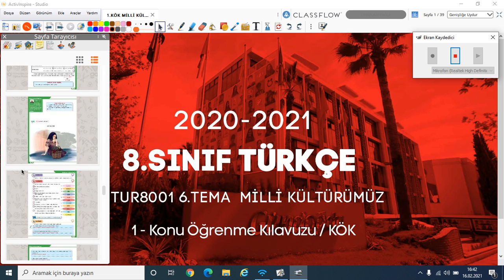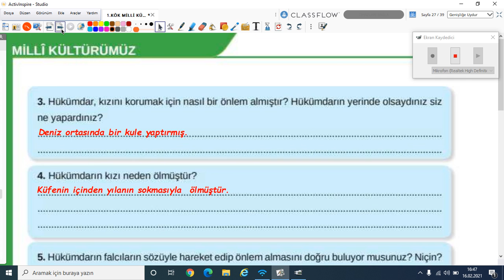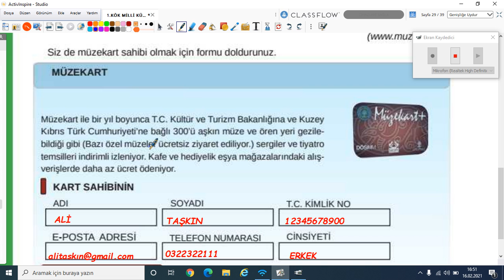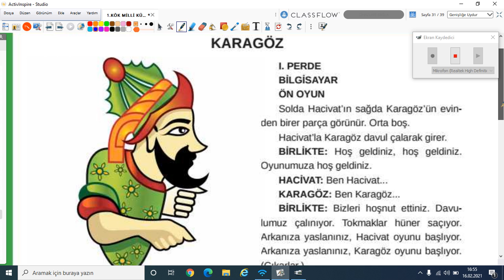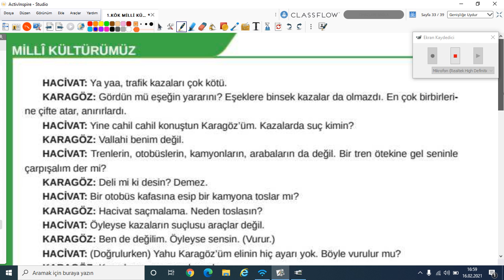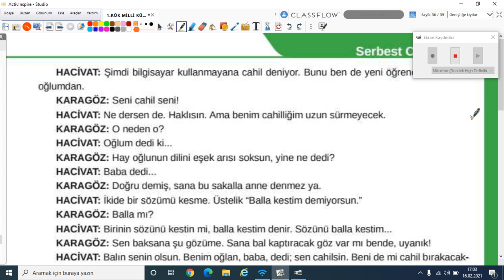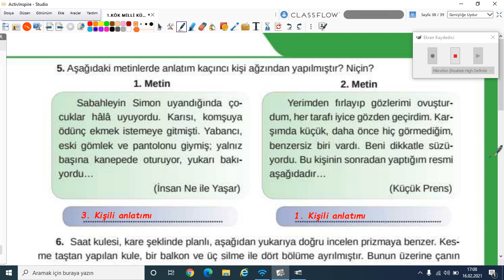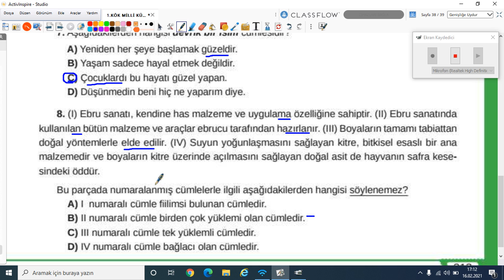2020-2021 8.Sınıf Türkçe T8001-Milli Kültürümüz Kız Kulesi | Anlatan Miray Kubilay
GO Ortaokul 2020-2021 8. Sınıf Türkçe T8001 - Milli Kültürümüz Kız Kulesi
1-KÖK (Konu Öğrenme Kılavuzu)
Anlatan: Miray Kubilay

1. Türkçeyi doğru, güzel ve etkili kullanma
2. Eleştirel düşünme
3. Yaratıcı düşünme
5. Problem çözme
6. Araştırma
7. Karar verme
8. Bilgi teknolojilerini kullanma
9. Girişimcilik